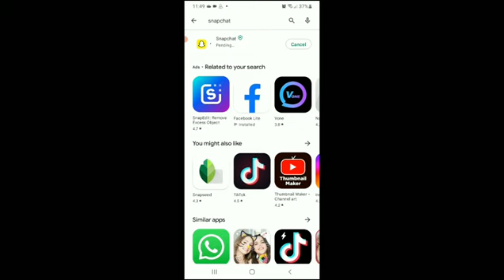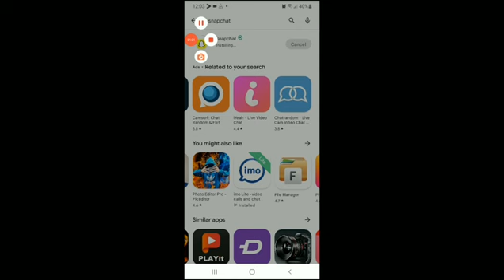Snapchat app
How download to Snapchat app